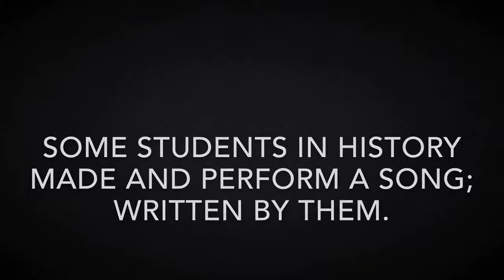My Life at Palms by Jahkeria Walters